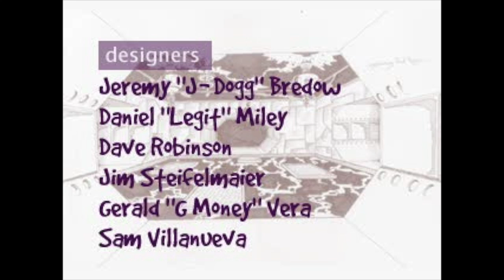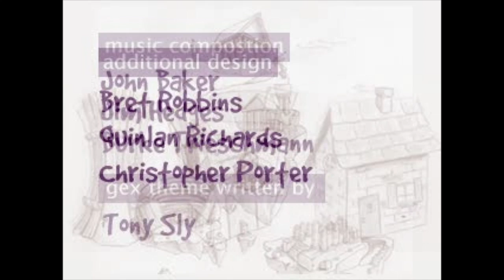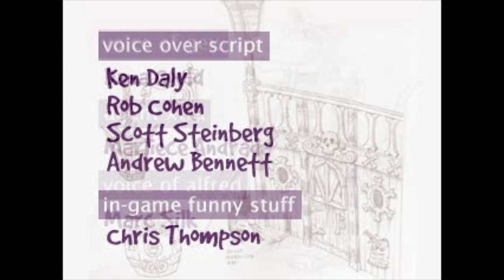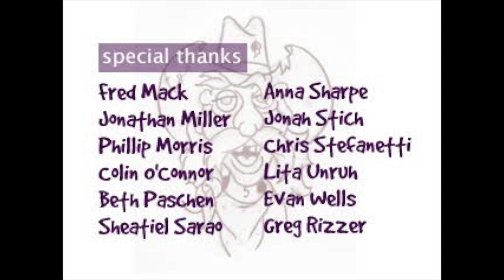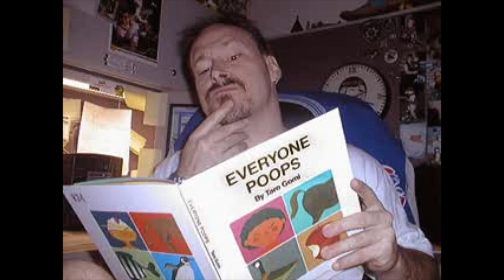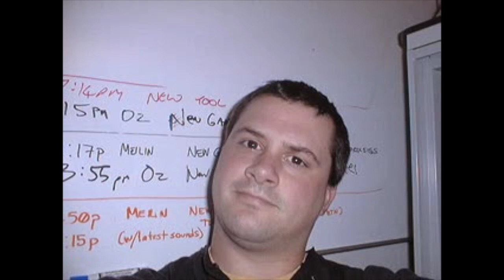Gex 3: Deep Cover Gecko - Every cutscene (HQ)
Every cutscene of Gex 3: Deep Cover Gecko, in the highest possible quality (ripped directly from the game disc).

1999, Crystal Dynamics